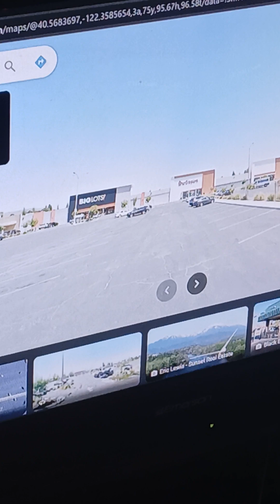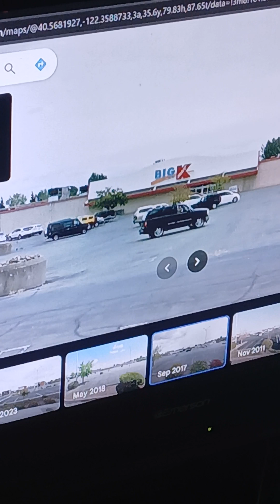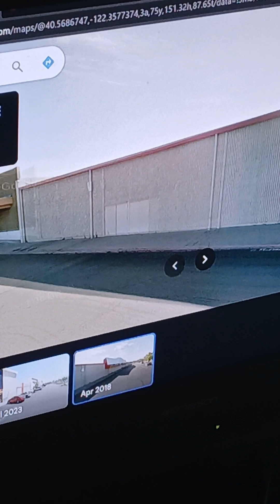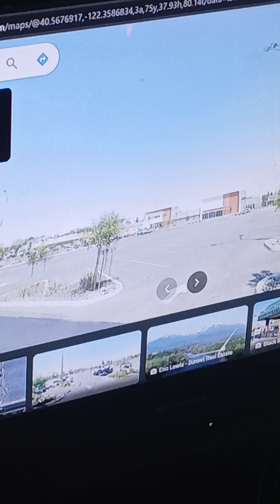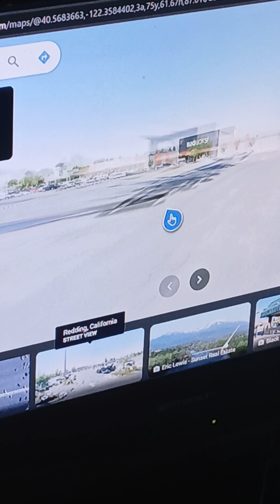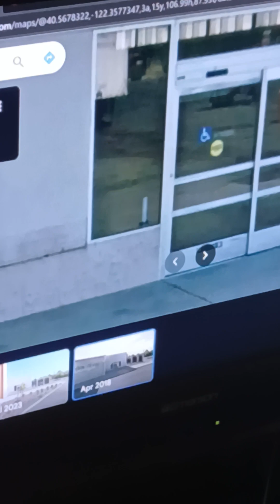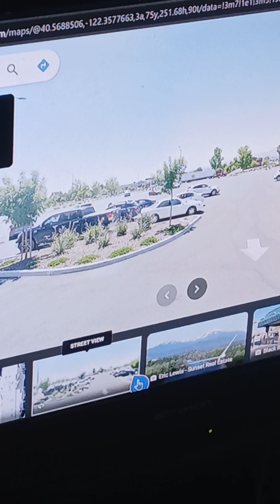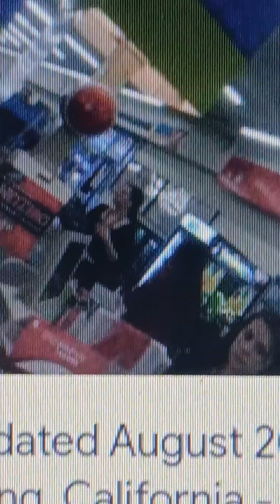Abandoned Former Kmart - Redding, CA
Chapters:
0:00 - Intro
0:10 - Abandoned Kmart
10:38 - Photos of the store

Kmart Redding, CA
Yes, the Kmart in Redding, California at 2685 Hilltop Drive closed in 2018 and has been rebranded as Cascade Station. The former Kmart store has been subdivided and now includes Big Lots!, Burlington, and Tractor Supply. The shopping center also has Ross Dress For Less and 99 Cents Only Store.
Kmart filed for Chapter 11 bankruptcy in 2002, becoming the largest U.S. retailer to do so at the time. The company announced that it would close more than 250 stores due to competition from Walmart and Target.

Kmart History
The first store with the Kmart name opened in 1962 in Garden City, Michigan. At its peak in 1994, Kmart operated 2,486 stores globally, including 2,323 discount stores and Super Kmart Center locations in the United States. From 2005 through 2019, Kmart was a subsidiary of Sears Holdings Corporation.